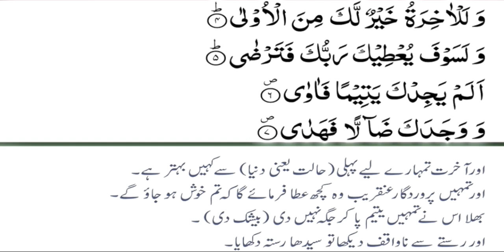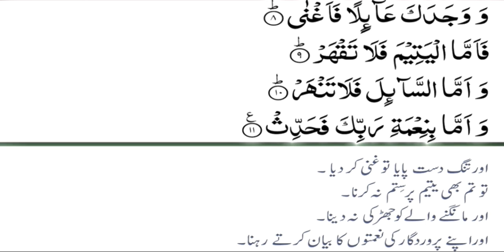SURAH WAD UHA 93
It is the surah Mubarak wad-uha 93.